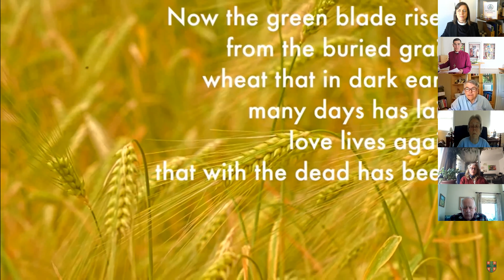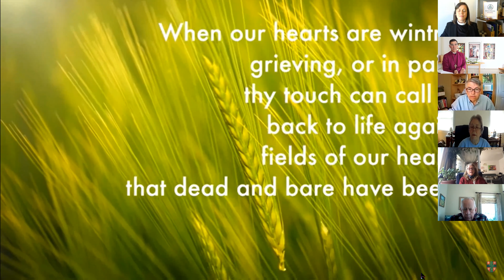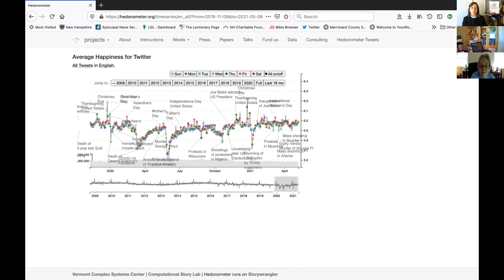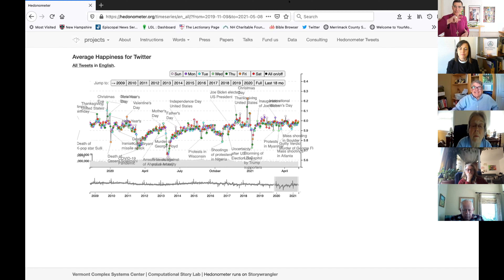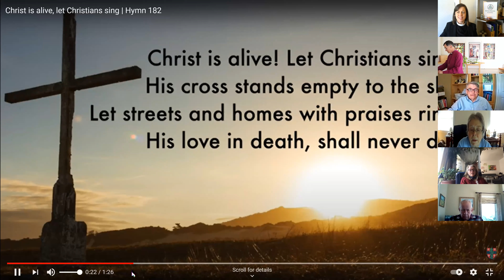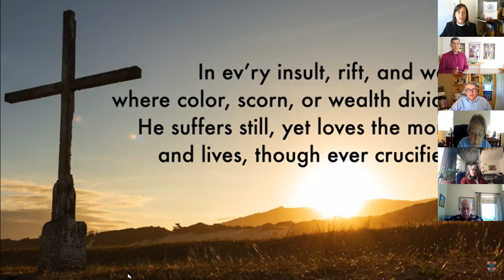Worship Service with ECNH Digital Mission | Sunday, May 9, 2021